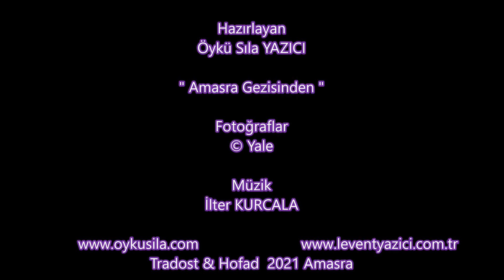Amasra Şehride Görüntüler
" Amasra Gezisinden "
Tradost & Hofad  2021 Amasra